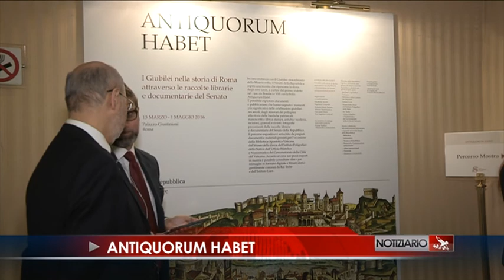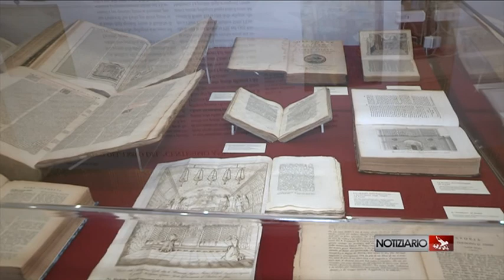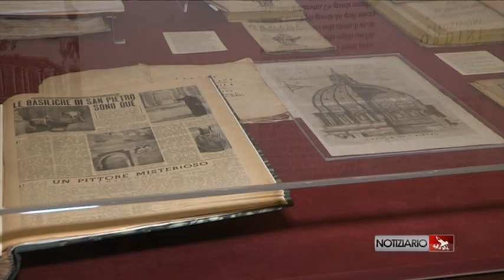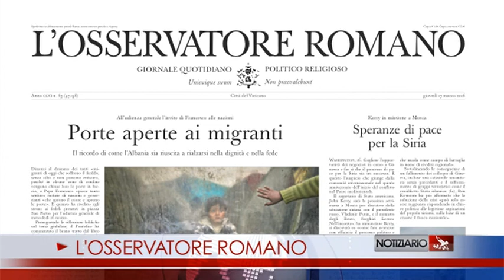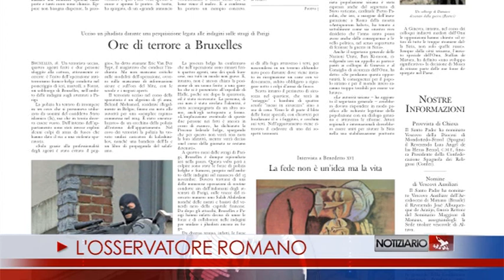NOTIZIARIO 16-3-2016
MISERICORDIA CHE CONSOLA
Sono felice quando “vedo i governanti che aprono il cuore e aprono le porte”. È una delle affermazioni a braccio dal Papa all’udienza generale tenuta in Piazza San Pietro davanti a 40 mila persone. Francesco ha parlato dei milioni di migranti in cerca di una nuova patria, affermando che “Dio non è assente” neppure “oggi in queste drammatiche situazioni”.
ANTIQUORUM HABET
Dopo cinque anni di guerra la Siria possa finalmente ritrovare la pace: è l'auspicio espresso ieri sera dal cardinale segretario di Stato Pietro Parolin in occasione della mostra "Antiquorum habet" sulla storia dei Giubilei, inaugurata a Palazzo Giustiniani a Roma con il presidente del Senato Pietro Grasso. Per il porporato bisogna sperare nel successo dei negoziati di Ginevra.
VIA CRUCIS
Da piazza Venezia fino alla basilica di San Giovanni in Laterano, attraversando via dei Fori Imperiali e fermandosi a pregare davanti il Colosseo, lì dove furono martirizzati in nome di Cristo migliaia di uomini e donne. È la Via Crucis diocesana dei giovani, promossa dagli Uffici della pastorale universitaria, giovanile e vocazionale, che partirà venerdì 18 marzo alle 20 davanti alla chiesa di Santa Maria di Loreto al Foro Traiano. Intervista al vescovo Lorenzo Leuzzi, direttore dell’Ufficio per la pastorale universitaria.